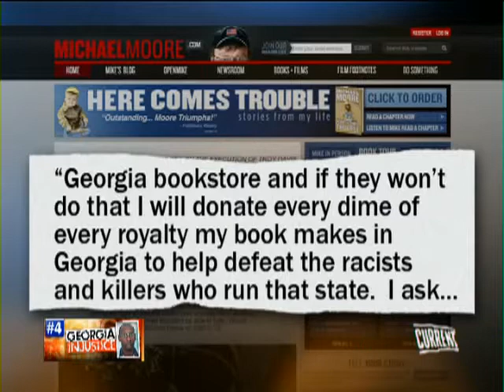Michael Moore on support of Occupy Wall Street protest